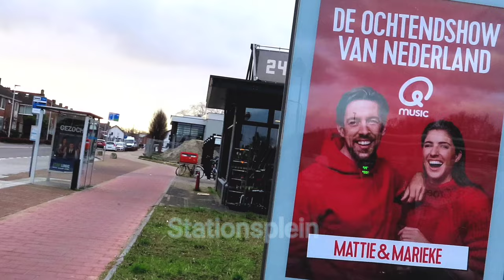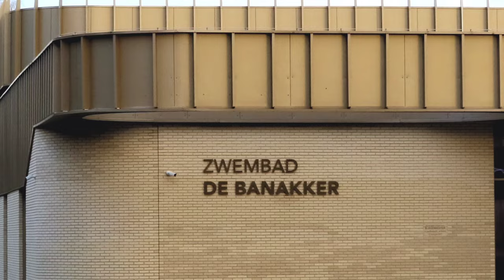Etten-Leur, beautiful small town in Southern Netherlands